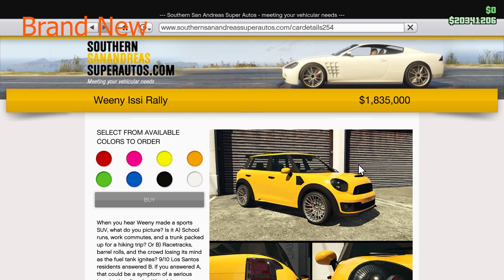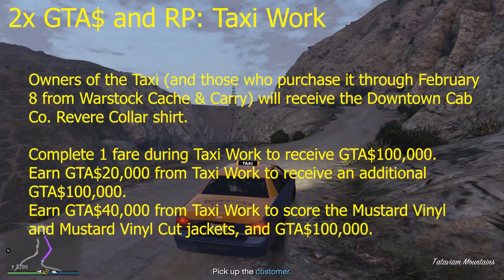GTA online updates 26 Jan - 1 Feb 2023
Brand new car: wenny Issi rally

Taxi Work Rewards
Few understand the veins and arteries of a city quite like its taxi drivers, and Los Santos is no different. Determined cabbies get 2X GTA$ on Taxi Job Tips this week, and through February 8 can earn rare items for safely ferrying their clientele (clothing rewards will be delivered to your wardrobe by February 17, and GTA$ rewards will be delivered within 72 hours of completion):

Owners of the Taxi (and those who purchase it through February 8 from Warstock Cache & Carry) will receive the Downtown Cab Co. Revere Collar shirt.

Complete 1 fare during Taxi Work to receive GTA$100,000.

Earn GTA$20,000 from Taxi Work to receive an additional GTA$100,000.

Earn GTA$40,000 from Taxi Work to score the Mustard Vinyl and Mustard Vinyl Cut jackets and GTA$100,000.

Plus, PS5 and Xbox Series X|S players who earn GTA$ 20,000 from Taxi Work will receive the Manor Geo Track Pants. In addition, those players will also receive the Manor Geo Cap and Hoodie for earning GTA$ 40,000 from Taxi Work.

Hard Mode Event: The First Dose
The First Dose Hard Mode Event enters its penultimate week — join up with Dax and the Fooliganz as they claw their way back into the thick of Southern San Andreas’ psychedelic market and earn some rare items. And now players who have completed all six missions on Hard difficulty at any point during the First Dose Hard Mode Event will receive a special Pump Shotgun tint pictured below.

The First Dose Hard Mode Event runs through February 8, and all the rewards below will be delivered before February 17.

2X GTA$, RP, and Arena Points on the Arena War Series
Fast cars, danger, explosive action — the Arena War Series has it all, including 2X GTA$, RP, and Arena Points for all competitors, all week long.

2X GTA$ and RP on Motor Wars
Looking for an adrenaline rush? Try the following recipe on for size: jump out of an idling Cargobob, parachute into a contested area, pick up firearms to defend yourself and your teammates, and open fire to hold onto a shrinking hot zone. Motor Wars is doling out Double Rewards through February 1.

Premium Deluxe Motorsport Showroom:
Benefactor Schlagen GT (Sports)
Declasse Vamos (Muscle)
Schyster Deviant (Muscle)
Declasse Impaler (Muscle)

Luxury Autos Showroom:
Weeny Issi Rally (SUV)

Prize ride: Vapid winky
Lucky wheel podium car: Ocelor pariah

Gun van deals
The Gun Van is a roving vendor selling everything necessary to build a formidable arsenal, including all the following items at below-market discounts, and even steeper sales for GTA+ Members:

GTA+ member benefits for Playstation PS5 and XBOX series X|S:
Members who are poised to succeed with the following rewards and bonuses through February 15:

Claim the Taxi from Warstock Cache & Carry and use Downtown Cab Co.’s services for free
Earn 2X GTA$ on Tips for completing Taxi Work
A free Equipment Upgrade for your Acid Lab
Exclusive Gun Van weapon skins: the Trippy Knife skin and Trippy Baseball Bat skin
Lunar New Year Gifts: Yeti Year of the Rabbit Tee and Noh Painted Rabbit mask
Complimentary drinks at all bars and nightclubs citywide
All of this, and more, for just $5.99 a month, including a bonus of GTA$500,000 delivered upon billing and deposited automatically into your Maze Bank account. For full details, visit the GTA+ website.